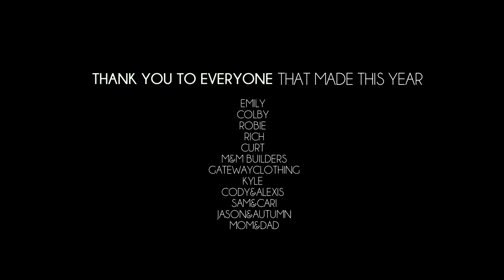"My Year 2017" by Bill Foster [SonyA6300 - SonyA6000 Films]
❖Directed by: Bill Foster
➡Selfy: N/A

↓【READ OUR TERMS BEFORE SUBMITTING】↓

 ◘1. MUST use the T10Edits intro (any intro of ours is fine, or our logo)
 ◘2. MUST submit your video to the form provided (Not Skype, Twitter, Facebook etc. They will not be accepted)
 ◘3. DONT use copyright material
 ◘4.If it meets our standards we will upload!

-By submitting/granting permission to upload videos to T10Edits, you here by acknowledge that you grant us a perpetual non-exclusive world-wide license (not ownership) to display, promote, or modify your video for commercial use. You are fully authorized to enter this agreement.

❖T10 Directors
Chris (President)
Bill (Vice President)
A7V (Content)